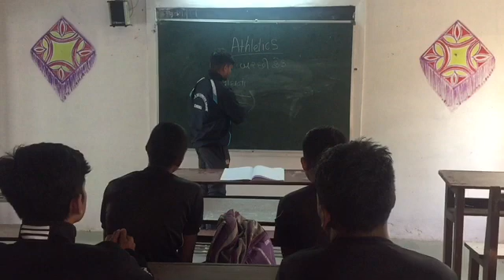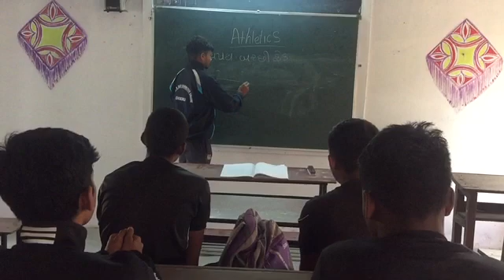class room teaching javelin throw